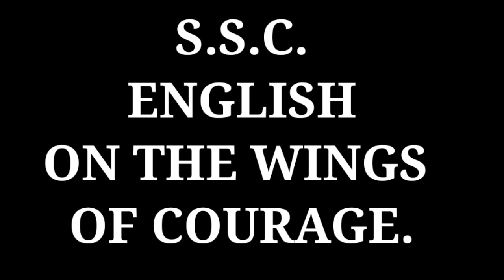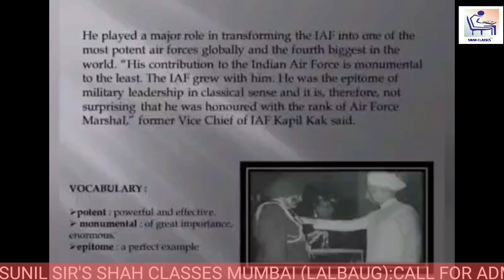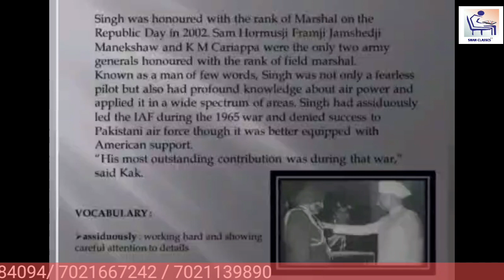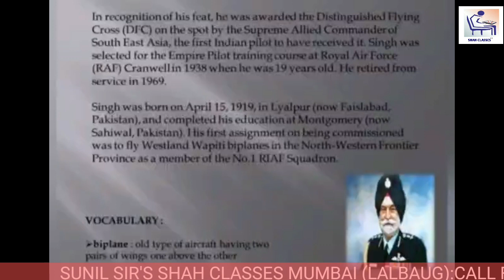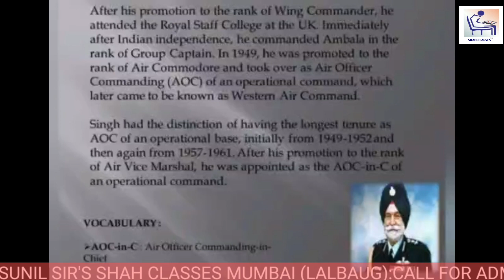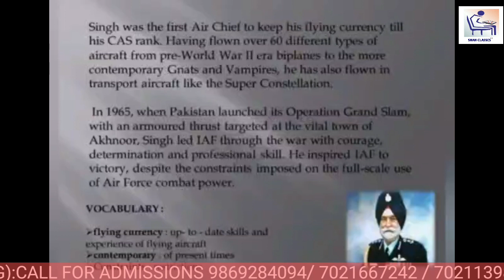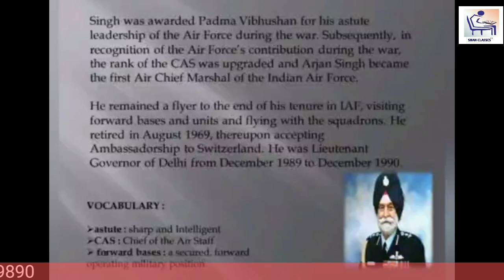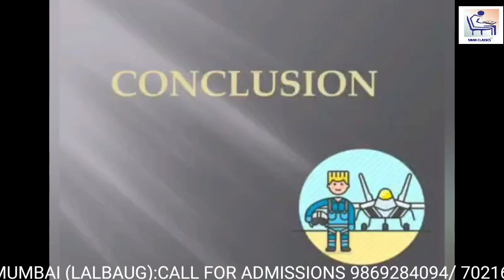S.S.C. || ENGLISH || ON THE WINGS OF COURAGE || SHAH CLASSES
WE TEACH STUDENTS FROM STANDARD 5TH TO 10TH.
AND COMMERCE FROM F.Y.J.C TO T.Y.BCOM.
SCIENCE F.Y.J.C, S.Y.J.C + NEET/ IIT(JEE) / MH-CET.

CURRENTLY, WE HAVE BRANCHES ONLY AT LALBAUG AND CHINCHPOKLI (MUMBAI).